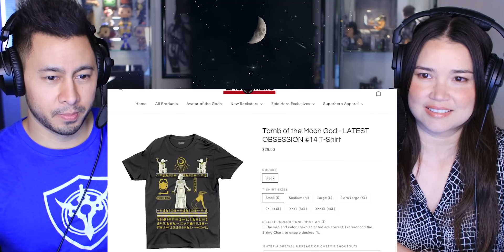MOON KNIGHT EP 5 BREAKDOWN - Reaction! | Easter Eggs & Details You Missed!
This week's episode of Moon Knight was both heartbreaking and beautiful. Join us as we watch Erik Voss from @NewRockstars breakdown episode 5 of the Marvel Disney+ show.

Moon Knight stars Oscar Isaac, Ethan Hawke, May Calamawy, F. Murray Abraham and Antonia Salib.

~JABY KOAY~
YouTube, Twitter, Instagram: @GETJaby